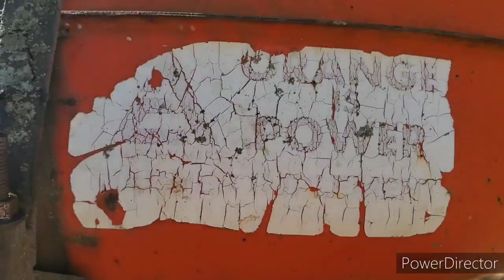Allis-Chalmers WD Forklift Revival Part 2: It Moves!!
Seemed that the tractor locked itself up, last time I tried to start it. We rocked the tractor in 4th gear, and that got the pressure valve in the hydraulic pump un-stuck. so we got it running, cleaned the tank gas tank out, and drove it! needs some major carb work, but it is a start.